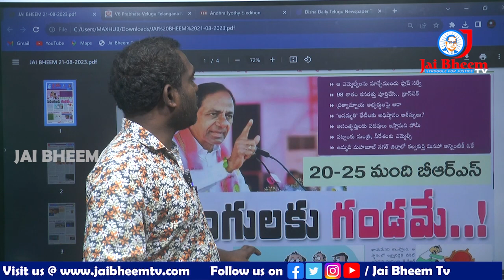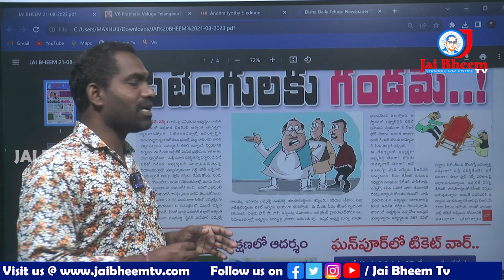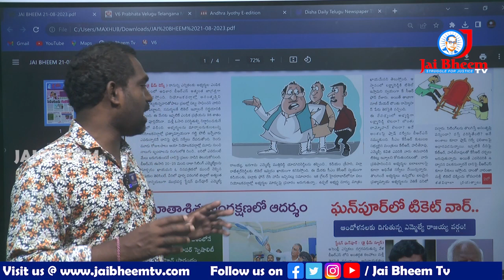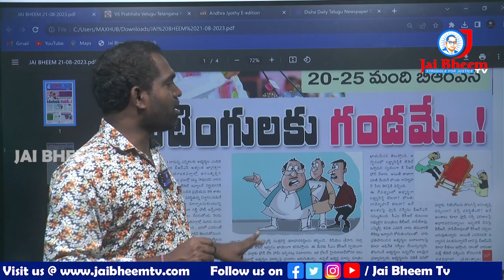ఆ ఎమ్మెల్యేలను మార్చేందుకు ప్లాన్ కేసీఆర్ | CM KCR | JAI BHEEM TV INDIA